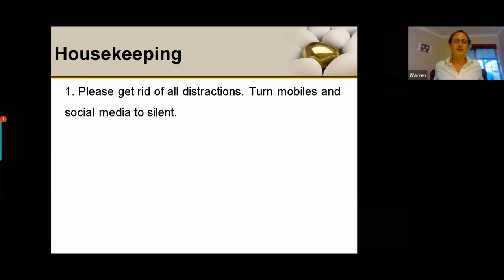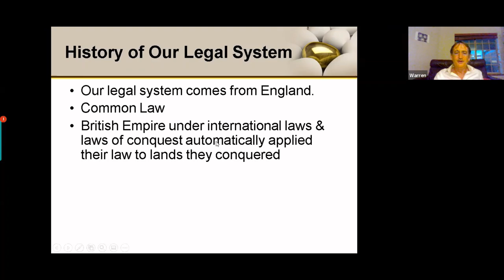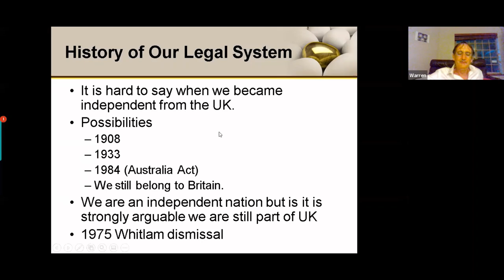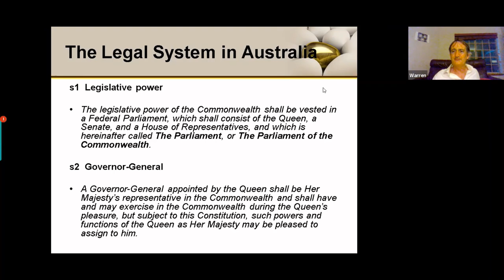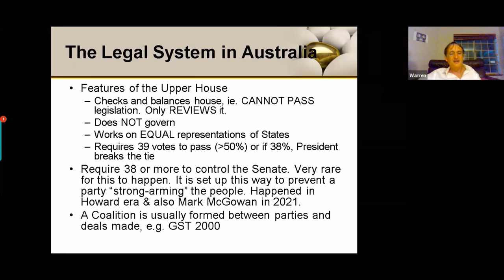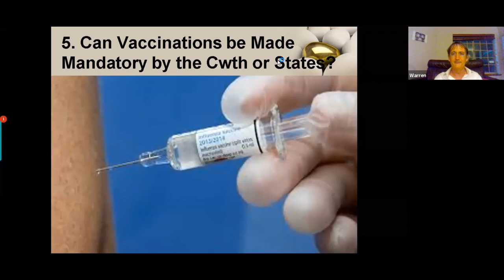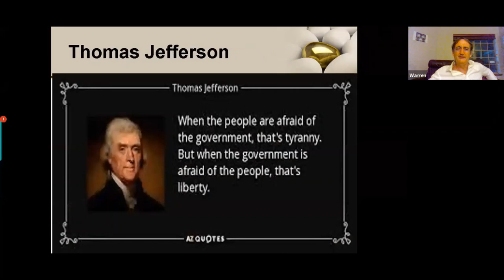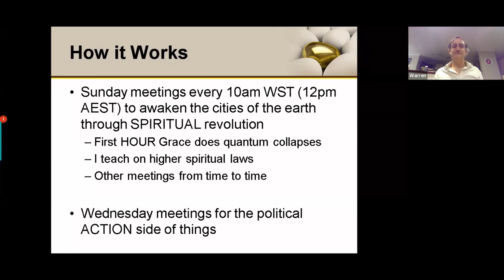Knowing Your Lawful Rights Part 1 - Our System of Government | The Awakening Within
In this first of the four-part series, hear Warren Black discuss about Commonwealth and State Constitutions, Lower and Upper House, how State and Commonwealth law interacts, difference between legislation and mandates, the State of Emergency, and other things.